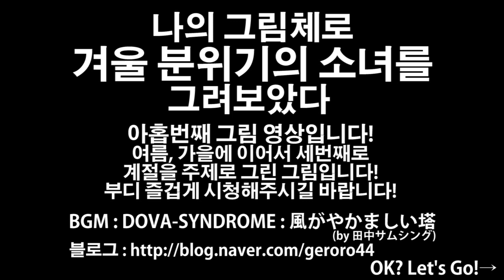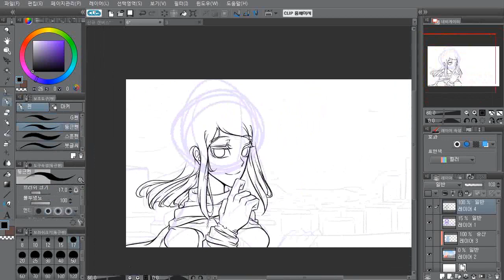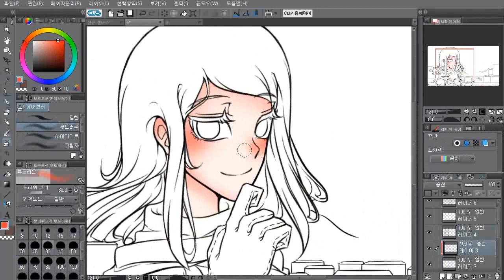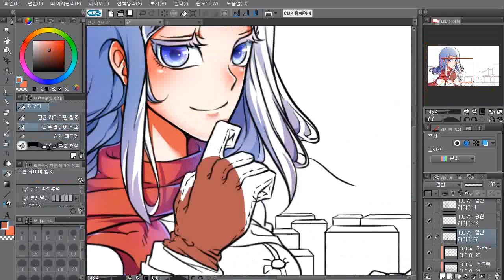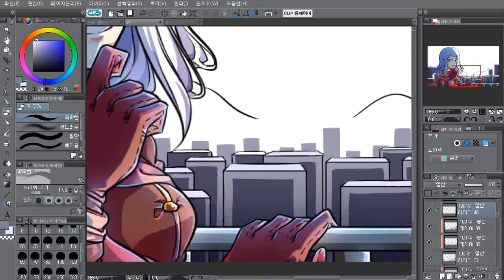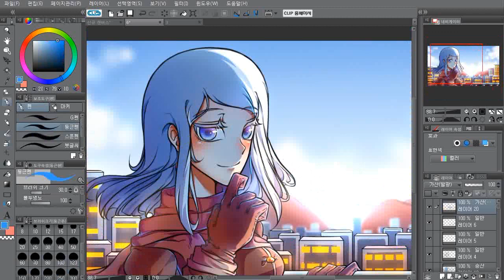시간은 끝을 향해... 나의 그림체로 「겨울 분위기의 소녀」 를 그려보았다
안녕하세요! 체크메이트 입니다!

어쩌다보니 시리즈가 되어버린
계절을 주제로 한 그림 영상의 세번째!
이번엔 겨울 분위기로 그려보았습니다!

본격적으로 겨울에 들어서면서
날씨도 추워지고 있습니다
모두들 부디 몸조리 잘 하시길 바레요!!

그럼 즐겁게 시청해주시길 바랍니다!

風がやかましい塔 (바람이 요란스런 탑)
by 田中サムシング